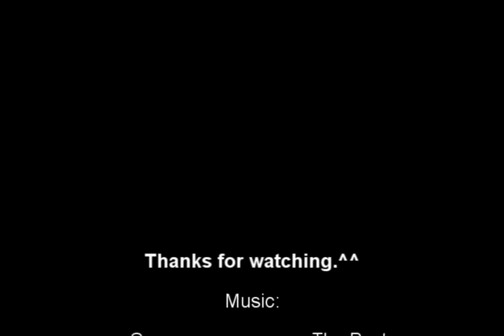Jonathan Davis ~ Tribute [SlideShow]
Please read.^^
This is my first tribute. I had such a hard time choosing a song..so many favorites.^^ I wanted to go for something a little different when it came to the song..I guess you would say. ^^ Anyway, please be kind? XD

Images were found on both google and deviantART. Though, if I could find the originals, I would give credit to all those who provided these photos.
Oh, and a few were from KoRn's Facebook page.^^